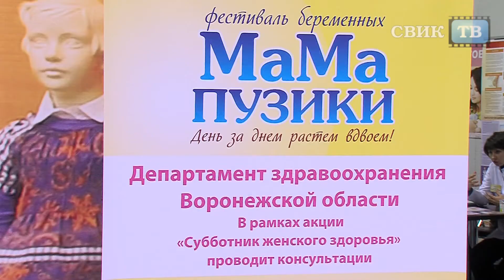Как сохранить женское здоровье?